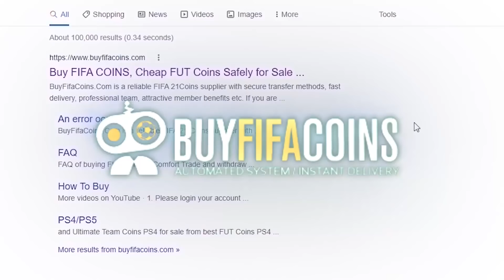L' ÉQUIPE AFRICAINE EN FUT CHAMPIONS 🤩!! FIFA 22 Résumé Fut Champs #18